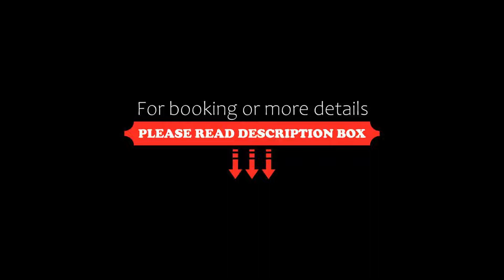Novotel Paris 14 Porte d'Orléans, Paris, France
About Property:
Located in south Paris, this 4-star Novotel is just 2 minutes’ walk to Porte d’Orleans Metro Station (Line 4) and Tramway (Line 3), giving direct access to the centre of Paris in just 15 minutes. It offers soundproofed and air-conditioned rooms with free WiFi and is 12 km from Orly airport.
The spacious guest rooms at Novotel Paris 14 Porte d'Orléans are equipped with satellite TV and tea and coffee making facili...
Property Type: Hotel
Address: 15, Boulevard Romain Rolland, 14th arr., 75014 Paris, France
Searching For
1. Novotel Paris 14 Porte d'Orléans - Paris - France
2. Novotel Paris 14 Porte d'Orléans - Paris - France Address
3. Novotel Paris 14 Porte d'Orléans - Paris - France Rooms
4. Novotel Paris 14 Porte d'Orléans - Paris - France Amenities
5. Novotel Paris 14 Porte d'Orléans - Paris - France Offers and Deals
Audio Credit:
Track Title: Subway Dreams
Artist: Dan Henig